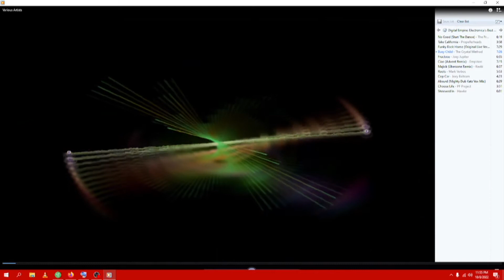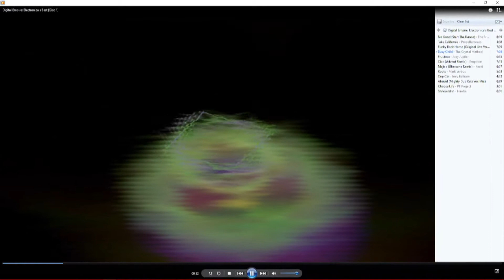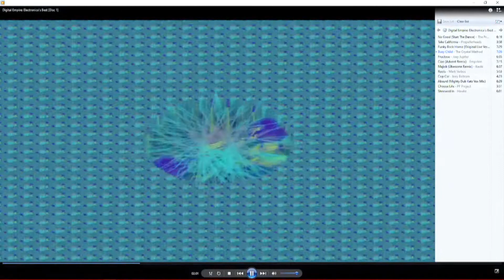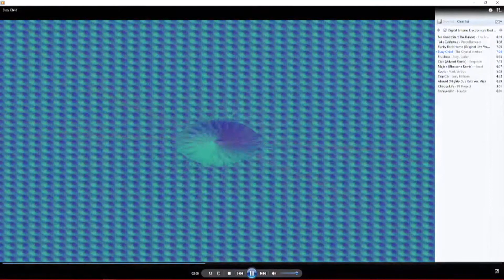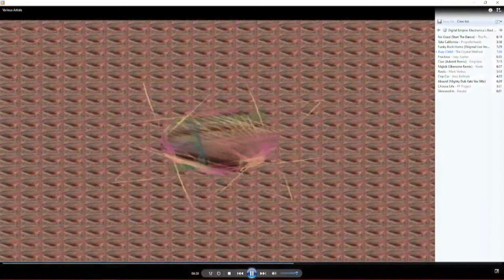The Crystal Method - Busy Child - Compact Disc - 1997(98)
Released as a single August 15, 1997. Reached #33 U.S. Dance, #73 U.K. Singles, 1997. As featured on the Digital Empire: Electronica's Best 2-CD Set, 1998. Purchased at Sam Goody in 1998 with a birthday gift certificate from friends.